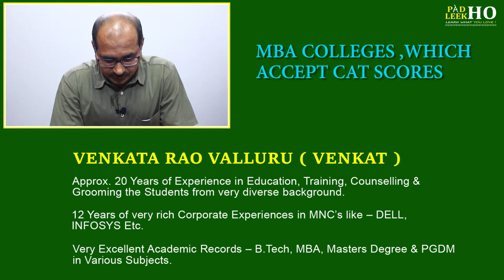MBA COLLEGES WHICH ACCEPT CAT SCORES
All IIM's will accept the CAT Score and their selection criteria for shortlisting to 2nd round are different. Apart from IIM's Colleges, many other institutes accept the CAT Percentile to take admission in MBA Course. This Session will explain and explore the different Non-IIM colleges, where admission will be happened based on the CAT score. How to apply and way of selection to any college depends on various factors and that also will be explored in this session.

Address: 4th Cross, 1st Main Rd, Talacauvery Layout, Basavanagara, Bengaluru, Karnataka 560037